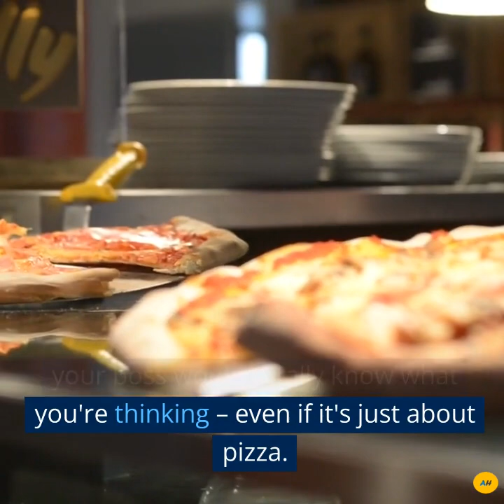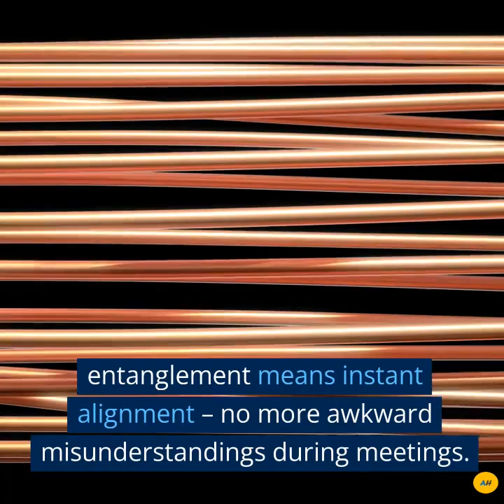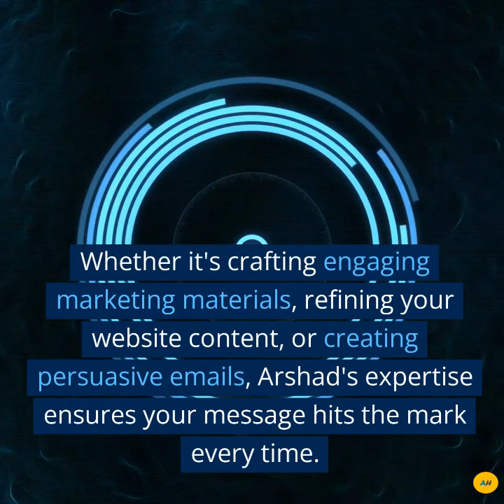When Quantum Entanglement Meets Office Dynamics!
Picture this: You walk into the office, ready to conquer the day, but wait, something's different. You suddenly feel like you and your boss are... quantum entangled? 🤯 Don't worry, it's just a hilarious thought experiment, but let's explore what would happen if your boss became your "quantum entangled" work buddy! 🚀

1. Finish Each Other's Sentences: Remember that report you were struggling with? Well, with quantum entanglement, your boss would totally know what you're thinking – even if it's just about pizza. Suddenly, your brainstorming sessions would take a cosmic twist!

2. Seamless Teamwork: Tired of sending endless emails back and forth? Quantum entanglement would have your back. Your boss could simply think about that project update, and voilà – you're on the same page without even typing a single word!

3. Dress Code Dilemmas: Quantum entanglement might not help you pick the perfect outfit, but imagine your boss showing up in an outfit that perfectly complements yours. Twinning with the boss? Now that's a new level of office synergy!

4. Meeting of Minds: Quantum entanglement means instant alignment – no more awkward misunderstandings during meetings. Your boss's thoughts and yours would be synchronized faster than you can say "quantum coherence."

5. Office Pranks? Oh no!: Watch out for those accidental entanglement-triggered pranks. Coffee mugs mysteriously moving, chairs sliding – you'll have the ultimate cosmic jester on your hands!

While the notion of quantum entanglement at the office might be more fiction than science, it's a lighthearted reminder of how unique workplace dynamics can be. So, whether your boss is light-years away or right across the hall, let's keep embracing the wonderfully entangled world of work with a smile! 😄📈